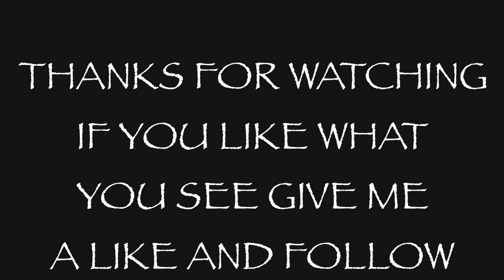Big sound for a big venue. Clean powered set up RCF NXL24 801p 2100p